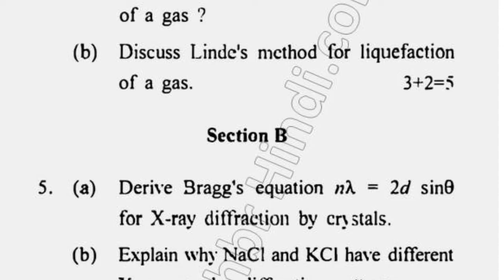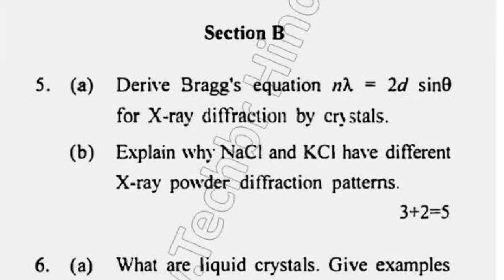2017 BSc 1st Sem Physical Chemistry Question Paper